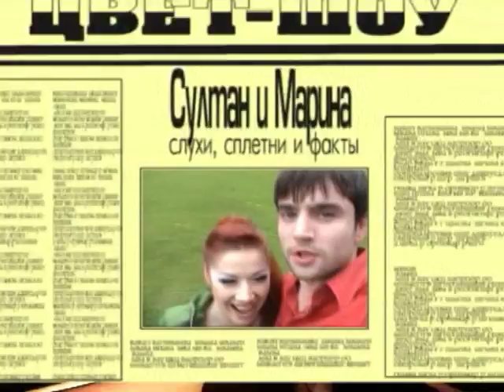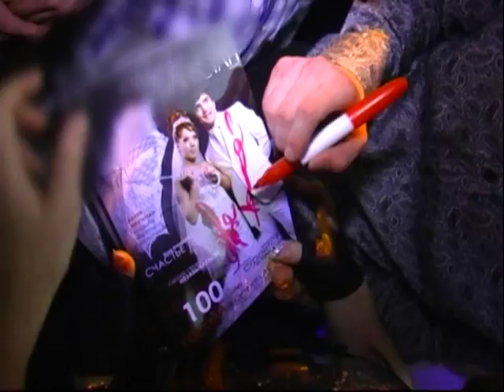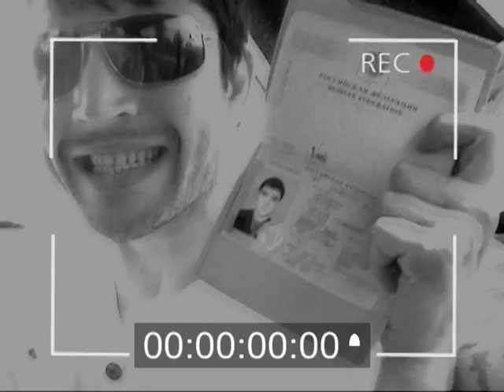Султан и Марина Алиева Оре-оре